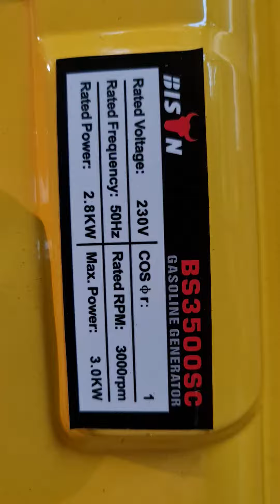3 KVA bison petrol rope start generator running